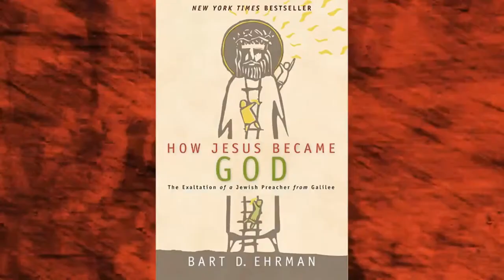Bart D. Ehrman Intro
📌Thumbnail by James G. Riley, TELENIKON on YouTube.

Bart D. Ehrman, the New York Times bestselling author of Jesus, Interrupted and God’s Problem reveals which books in the Bible’s New Testament were not passed down by Jesus’s disciples, but were instead forged by other hands—and why this centuries-hidden scandal is far more significant than many scholars are willing to admit. A controversial work of historical reporting in the tradition of Elaine Pagels, Marcus Borg, and John Dominic Crossan, Ehrman’s Forged delivers a stunning explication of one of the most substantial—yet least discussed—problems confronting the world of biblical scholarship.

👉Sign up for Dr. Bart D. Ehrman's course! Bible and the Quran: Comparing Their Historical Problems!

👉Sign up for Dr. Bart D. Ehrman's course on Did Matthew, Mark, Luke and John Actually Write Matthew, Mark, Luke and John!

👉Sign up for Dr. Bart D. Ehrman's course on The Genius of the Gospel Of Matthew - What Scholars Say About the First Gospel!